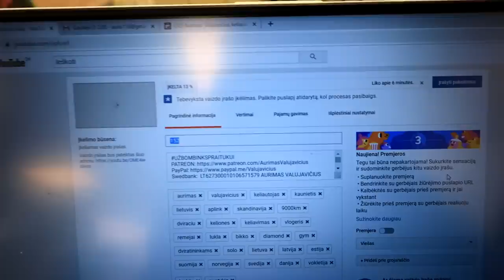Vokietija pasiekta! | 3G, tu rimtai?!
Music
ES_Mateo's Adventure - Gregory David
ES_Octadrone VI - ELFL